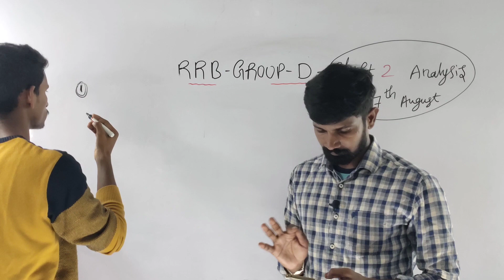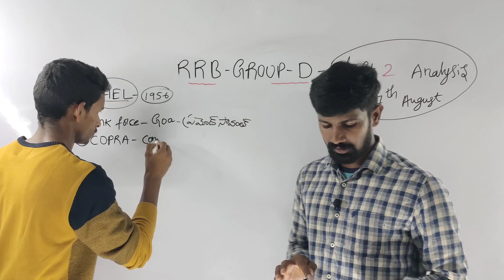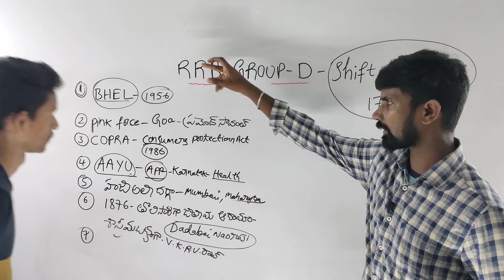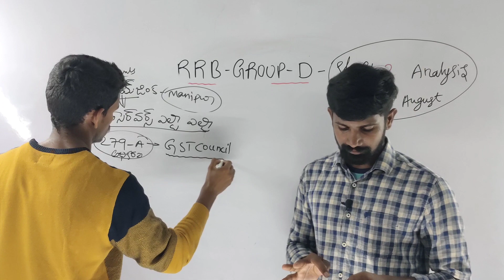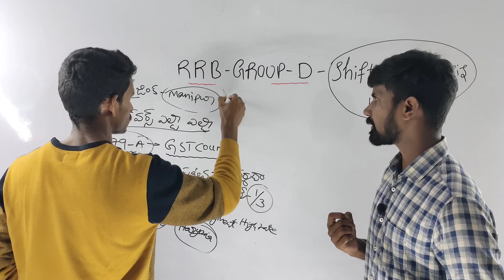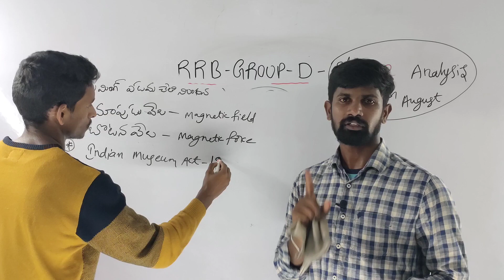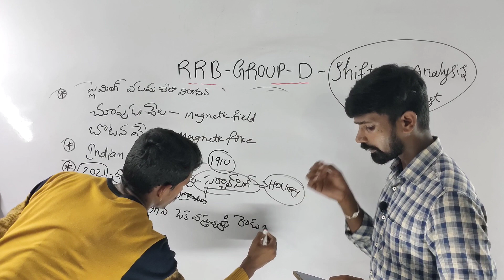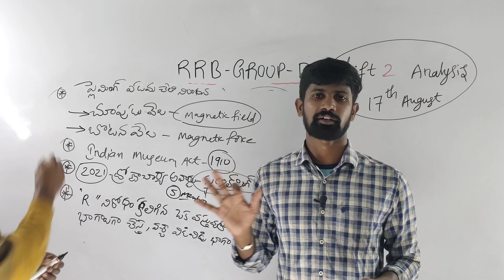RRB GROUP D 2nd Shift Analysis August 17 2022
second shift current affairs, rrb group d shift wise question paper explanation, rrb group d 2022 , rrb group d  second shift, rrb group d shift 2 paper analysis, rrb group d shift 2 maths bits explanation,
rrb group d analysis 2022
rrb group d second shift analysis
rrb group d analysis in Telugu,
railway group d exam analysis,rrb group d
chalo festival which state, aids full form,
rrb group d first shift analysis today
group d second shift analysis today
rrb group d third shift analysis today
group d first shift analysis 17 th August 2022
group d second shift analysis 17 th August 2022
group d third shift analysis 17 th August 2022
group d paper explanation
group d paper analysis today
Rrb group d full analysis today
Rrb group d 17 th August first shift analysis today
Rrb group d second shift analysis today
Rrb group d first shift analysis
Rrb group d paper analysis rrb group d  second shift analysis
Rrb group d paper analysis
Rrb group d full explanation
Rrb group d paper analysis today
Rrb group d full paper analysis
rrb group d today paper analysis